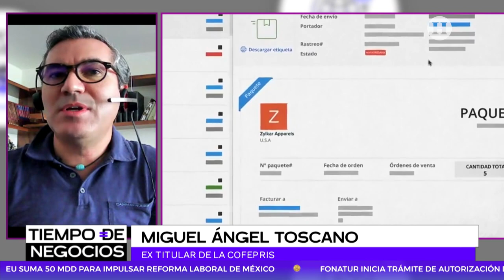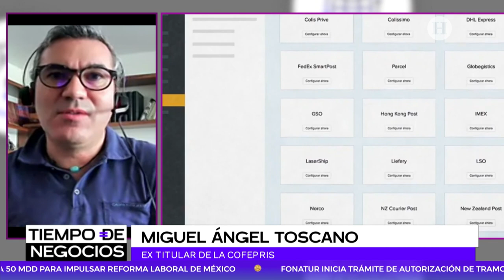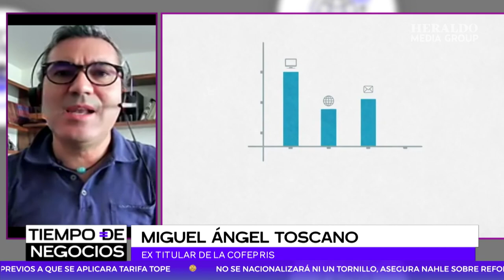esta lejos de ser como la FDA o EMA por falta de autonomía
Tras remover a los funcionarios de alto nivel en Cofepris, el Comisionado Federal Alejandro Svarch Pérez, anunció el fin de semana la transformación del organismo. ¿Cuáles son los retos que enfrenta este órgano regulador?